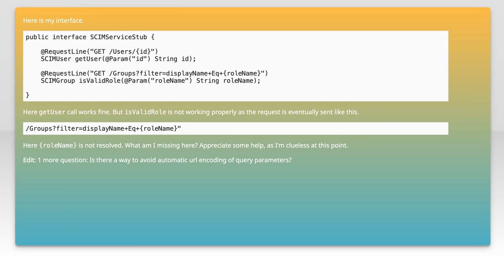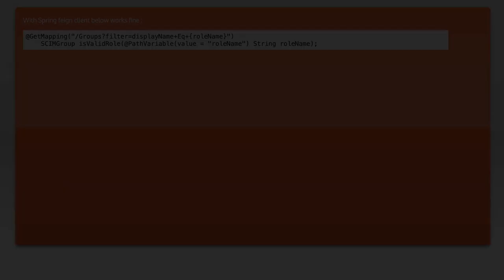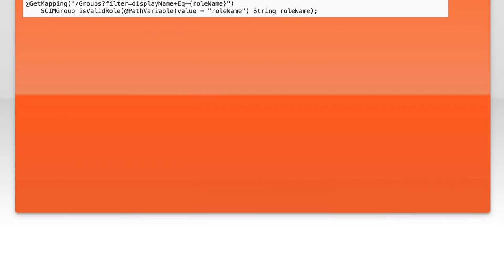Feign Client does not resolve Query parameter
java: Feign Client does not resolve Query parameter

Related to: java, http, netflix-feign, feign